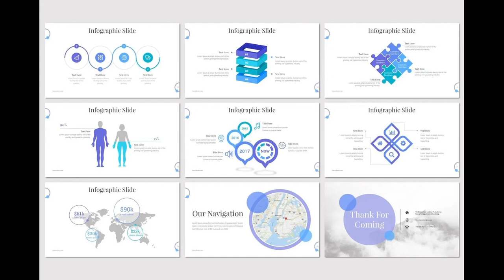Noma - PowerPoint Template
Noma - Presentation Template is a Minimalist, Creative, Unique presentation template for commercial enterprise or personal use, creative industry, business and many more. If you're looking for unique, different design with professional presentation get this presentation now! Get access to this professionally designed complete presentation by clicking this